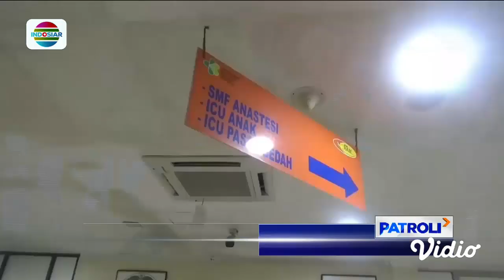Kasus Utama: Pria di Medan Membakar Mantan Istri karena Menolak Rujuk | Patroli